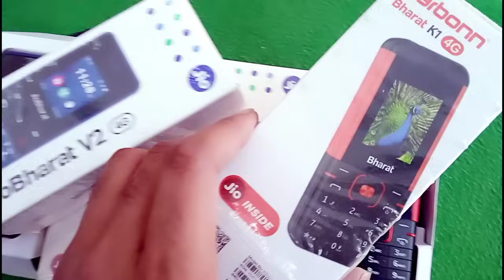4 महीने फ्री Jio bharat k1 4G unboxsing | Jio bharat V2 4G unboxsing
4g keypad mobiles in india
4g keypad mobile
4g keypad mobile jio sim support
4g keypad mobiles in india tamil
4g keypad mobile with hotspot
4g keypad mobiles in india with
4g keypad mobile youtube
4g keypad mobiles in india telugu
4g keypad mobile phone
4g keypad mobile with auto call
recording feature